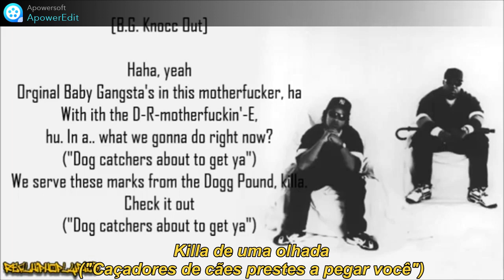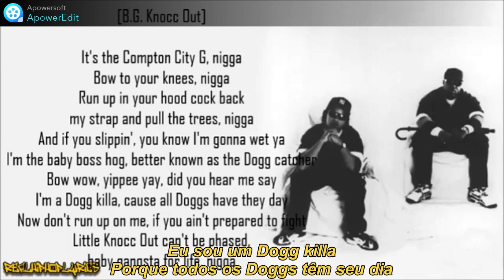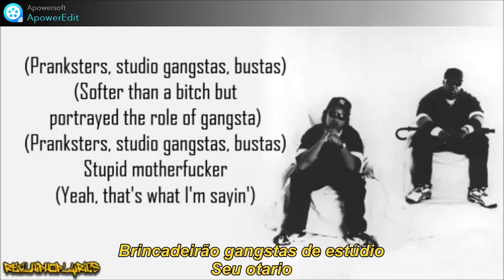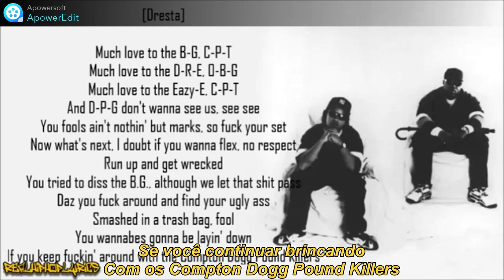B.G. Knocc Out & Dresta D.P.G. Killa (Diss Dr. Dre, Snoop Doggy Dogg e Tha Dogg Pound) Legendado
Produced by Dresta, B.G. Knocc Out, Doctor Jam & Madness 4 Real
Album Real Brothas
Lançado em 15 de agosto de 1995
Faixa 6